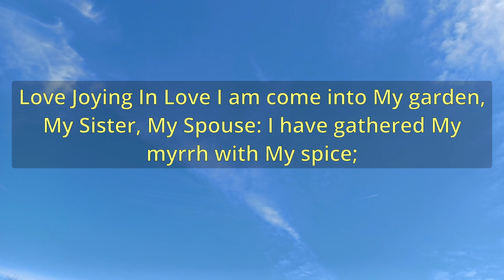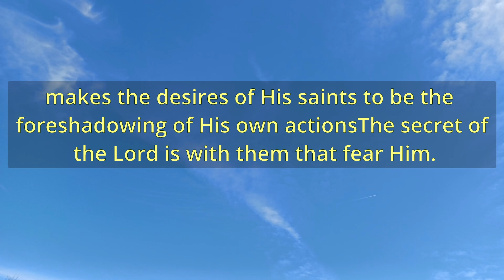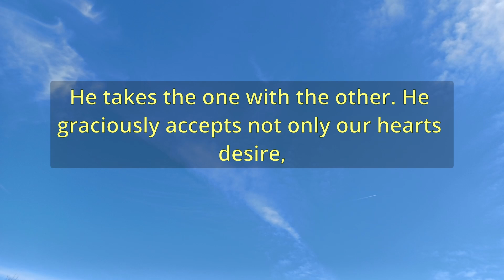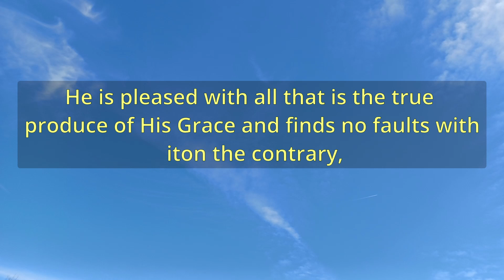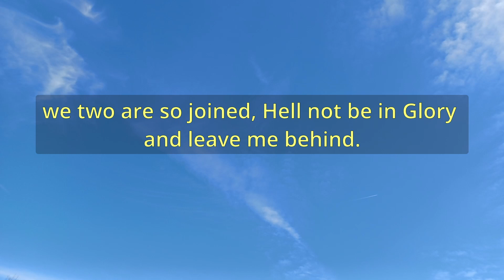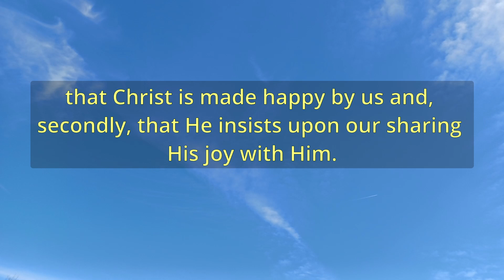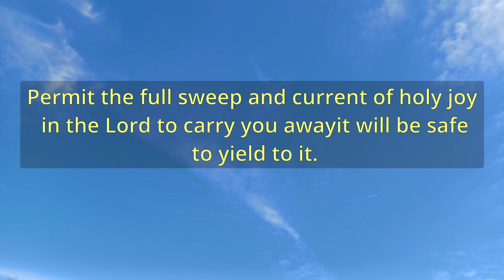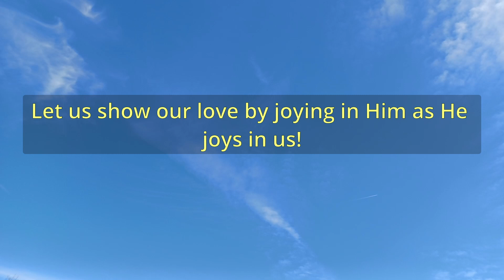"Love Joying In Love" (A11943) - Charles Spurgeon Sermons